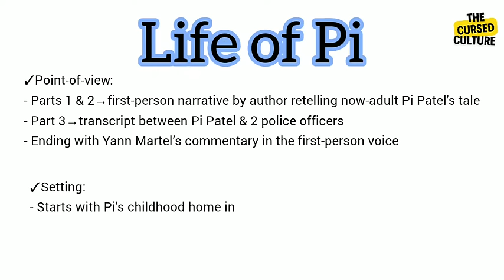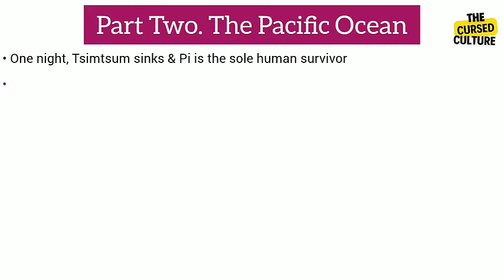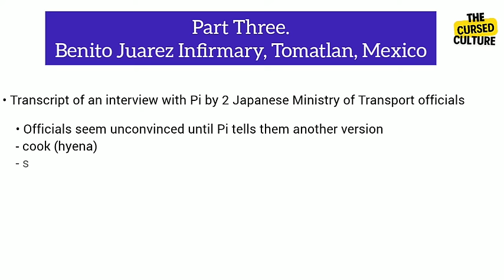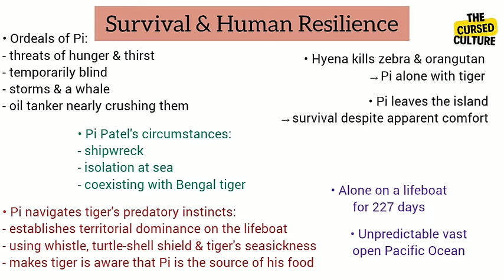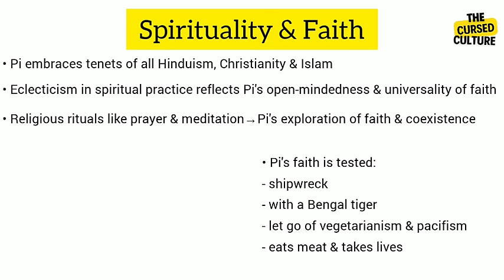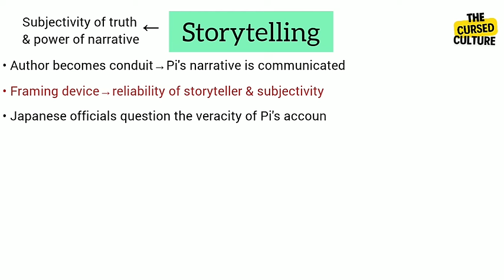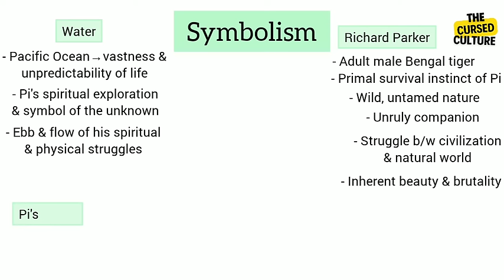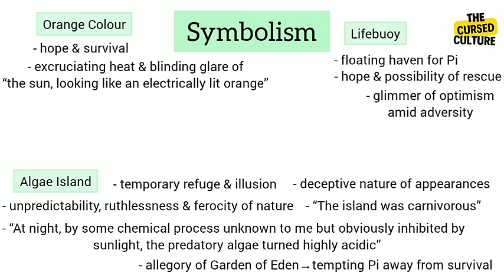LIFE OF PI by YANN MARTEL Explained | Summary | Themes | Symbolism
“Life of Pi” is a novel by Yann Martel, published in 2001. The novel is divided into three distinct parts, where parts one and two are told in the first-person narrative by the author, Yann Martel, who is retelling the tale that he heard from the now-adult Pi Patel. The third part is a transcript between Pi Patel and two police officers. The novel ends with Yann Martel’s commentary in the first-person voice. The setting of novel starts with Pi’s childhood home in Pondicherry, India; shifting to the Pacific Ocean; Tomatlán, Mexico; and, fleetingly, Toronto, Canada, while Pi was stranded at sea for 227 days, beginning on 2nd July 1977. Life of Pi contains elements of magical realism, allegory and fable.

- Timestamps -

0:08 Introduction
0:58 Author's Note
1:26 Part 1: Summary
2:26 Part 2
4:27 Part 3
4:59 Pi's Life After Rescue
5:28 Survival & Human Resilience
8:48 Spirituality & Faith
10:26 Storytelling
13:10 Symbols